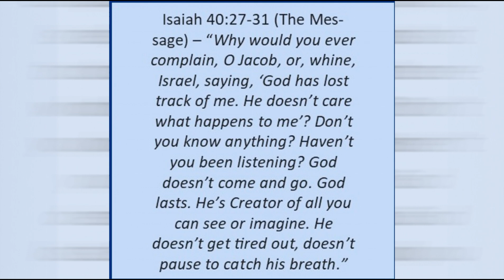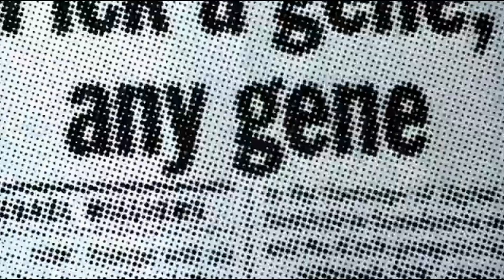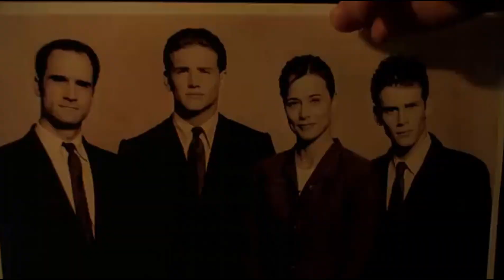Creator - Film "Gattaca" (exploring God's attributes - take a SIP of life!)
Isaiah 40:27-31 (The Message)